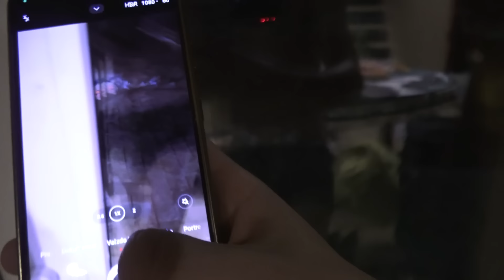Sausio 6/ Užsikūrė abu, kubilas ir bmw